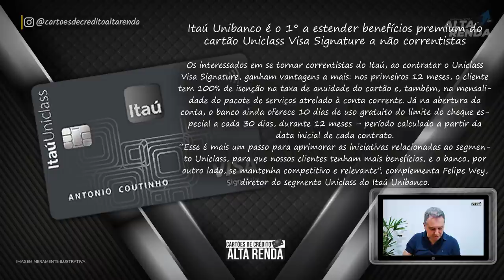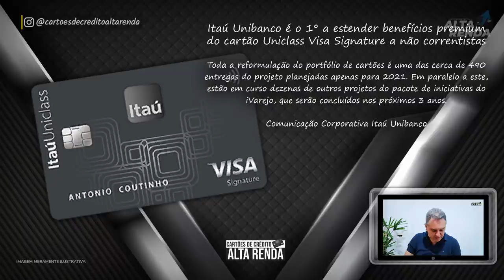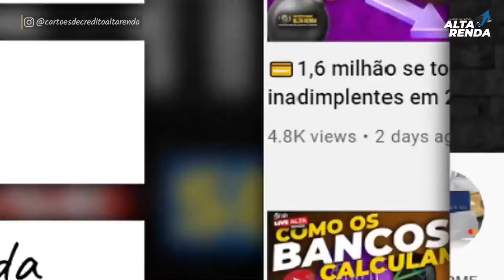💳ITAÚ UNIBANCO LIBERA O NOVO CARTÃO VISA SIGNATURE UNICLASS PARA TODOS OS CLIENTE E NÃO CLIENTES.